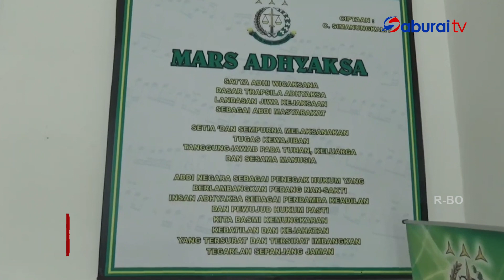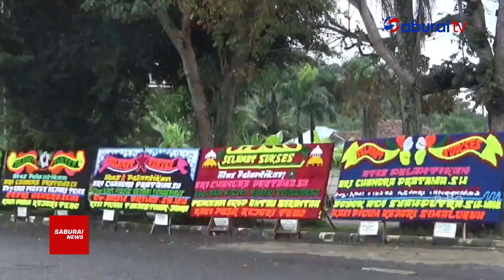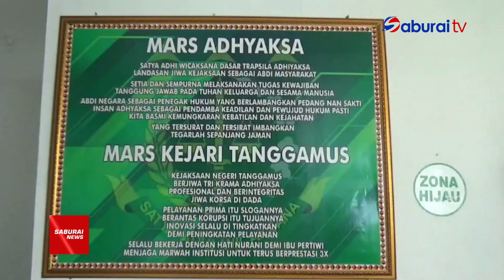Ari Chandra Pratama Resmi Jabat Kasi Pidsus - SaburaiNEWS